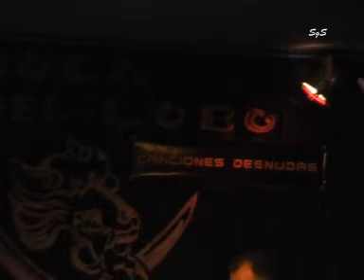Sabino Méndez - Balanceo de rock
Sabino Méndez -músico, letrista, escritor...- interpreta el tema de Moris "Balanceo de rock", dentro de las sesiones Canciones Desnudas de La Boca del Lobo (Madrid) presentadas por Diego. A. Manrique y emitidas en director por Radio 3 (RNE).